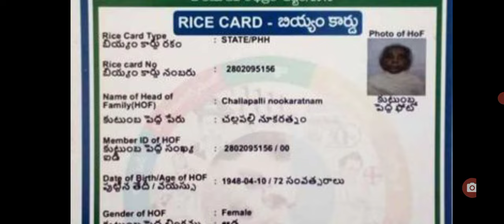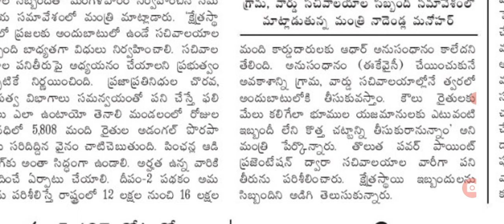ఏపీలో పాత రేషన్ కార్డులు తీసి కొత్త రేషన్ కార్డులు పంపిణీ new ration cards distribution of AP.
Hello everyone today update is new ration cards distribution of AP @anandsocialedu